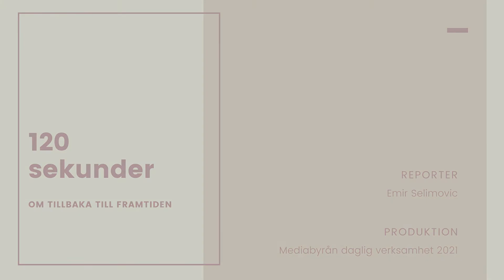120 sekunder om Tillbaka till framtiden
Emir tar oss med på en tidsresa tillbaka till 1985 och filmklassikern Tillbaka till framtiden.

Manus och programledare: Emir Selimovic. Produktion: Mediabyrån daglig verksamhet 2021.